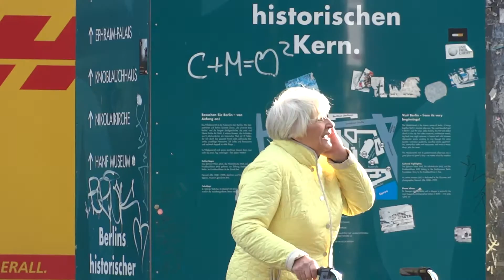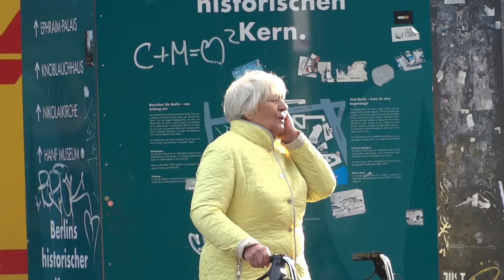Rentnerin singt Oper - Kalinka live in Berlin 2016